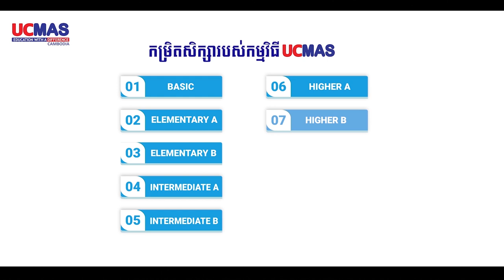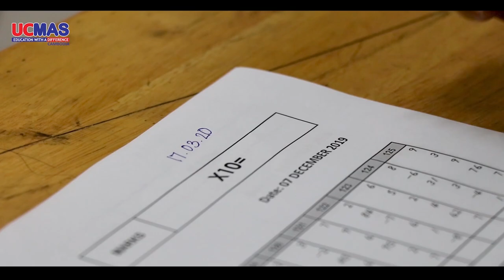UCMAS 8 Minutes Exercise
វីឌីអូទី ១ ៖ របៀបនៃការអនុវត្តន៍លំហាត់ ២០០ សំនួរក្នុងរយៈពេល ៨ នាទី !
សូមមាតាបិតាសិស្ស និង ប្អូនៗសិស្សានុសិស្សរបស់កម្មវិធី UCMAS មេត្តាចូលរួមអនុវត្តលំហាត់ទាំង ៥០ ប្រភេទខុសៗគ្នាដែលមានគ្រប់កម្រិតសិក្សាតាមលក្ខខណ្ឌងាយៗដូចខាងក្រោម ៖
១.សូមទាញយកនូវក្រដាសលំហាត់តាមរយៈតំណរភ្ជាប់មួយនេះ៖

រួចធ្វើការ Print ចេញនូវលំហាត់ដែលក្រោមកម្រិតរបស់ប្អូនៗបានសិក្សា។
(សូមទស្សនាការណែនាំក្នុងវិឌីអូបន្ថែម)
២.សូមមាតាបិតាសិស្សចូលរួមសកម្មភាពអនុវត្តលំហាត់របស់កូនៗដោយកំនត់ ៨ នាទី ដើម្បីជំរុញលើកទឹកចិត្តកូនៗរបស់លោកអ្នកនិងតាមដានជាប្រចាំដោយដាក់កាលបរិច្ឆេទ និង ចុះហត្ថលេខាបញ្ជាក់រាល់ពេលដែលពួកគេបានធ្វើលំហាត់រួចរាល់។
រាល់ចម្ងល់ទាក់ទងនឹងមេរៀនដែលសិក្សាសូមមាតាបិតាធ្វើការទំនាក់ទំនងដោយផ្ទាល់ទៅកាន់គ្រូបន្ទុកថ្នាក់ដែលសិស្សធ្លាប់សិក្សា។